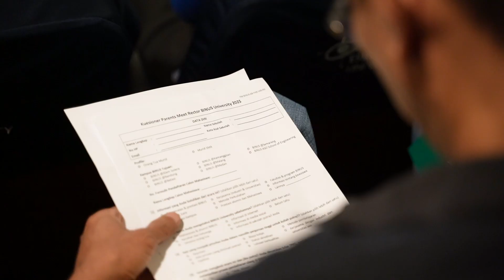BINUS UNIVERSITY Adakan Parents Meet Rector untuk Orang Tua